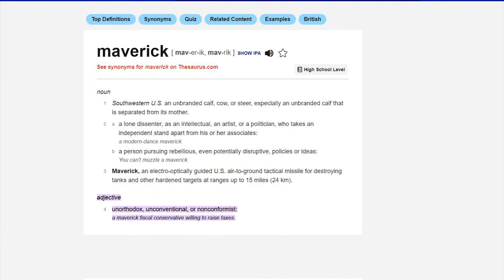WTF: Liberal Media Is UNHINGED 🔥